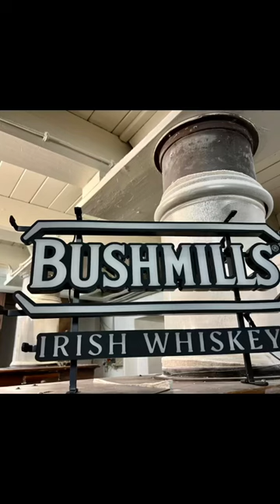shorts bushmills event ontour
𝓑𝓾𝓼𝓱𝓶𝓲𝓵𝓵𝓼 𝓔𝓿𝓮𝓷𝓽

Oh man Freunde,

So richtig in 2024 bin ich ja noch nicht angekommen.
Daher freu ich mich über den jetzigen Post.
Ich war letztes Jahr bei einem Bushmills Event. Das ganze fand in der Hofbräuhaus-Kunstmühle statt und was für eine tolle Atmosphäre das war. Übrigens ist die Mühle noch aktiv und das mitten in München :)
Danke an @MuthKomm für die Einladung.

Zusammen mit Manfred, Whisky Munich und Inside Whisky - The Barrel Talk und ganz vielen anderen tollen Leuten, hatten wir viel Spaß.

Wie immer haben thewhiskyjack und elmonacomichi toll durch den Abend geführt. Angefangen hat's mit einem ganz tollen  old-school Flip Cocktail - Jungs ich brauche da das Rezept noch mal ^^
Weiter ging's damit, dass wir unser eigenes Brot backen konnten - das war mal ne coole Erfahrung.

Und dann kam das Tasting. Es wurden folgende Bushmills vorgestellt
- Single Malt 10yo
- 12 yo Banyuls Casa 2022
-21 yo Vermouth Cash 2023
- 25yo Madeira Casa 2022.

Alle lecker - gerade der 10er ist ein toller Standard und zumindest in meiner Bar immer vorhanden ;)
Gespannt war ich auf das Vermouth Cask - ich konnte mir das ja gar nicht vorstellen - aber wow, das hat mich mal echt überrascht.

Welcher Bushmills ist Euer Favorit?

Alles in allem war es ein mega toller Abend mit tollen Menschen und tollem Whisky.

Was sagt ihr zu Irish Whiskey?
[ad, Einladung von Muthkomm, eigener Post und Meinung, trinkt verantwortungsbewusst und ab legalem Alter]